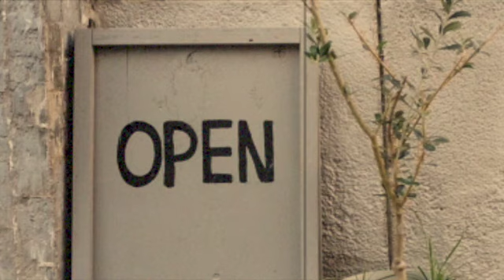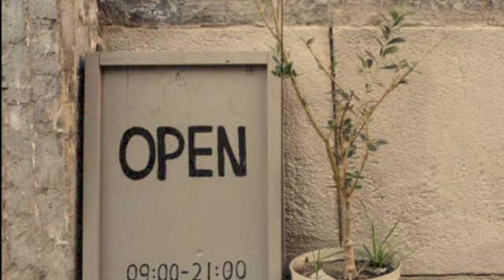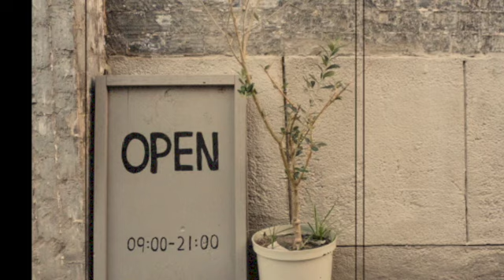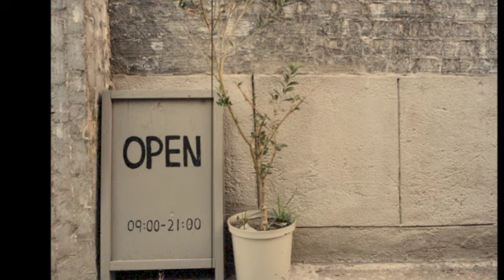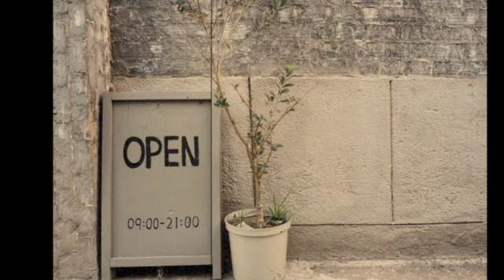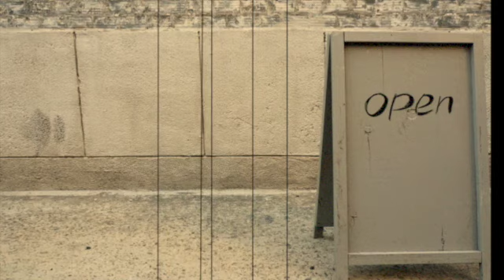【コメント返し】２時間ダラダラと喋くりました。ごゆるりとどうぞ。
視聴者の方々からいただいたコメントにお返事をしています。
２時間以上喋ってますので、興味ある方のみ、ごゆるりとどうぞ。

※音声のみの解説動画です。

▼ダーク・メイガス／マイルス・デイヴィス
▼バラードとブルースの夜／マッコイ・タイナー
▼中山康樹は何と闘い続けてきたのか？〜中山康樹・最期の著書『ウィントン・マルサリスは本当にジャズを殺したのか？』

▼カフェモンマルトル